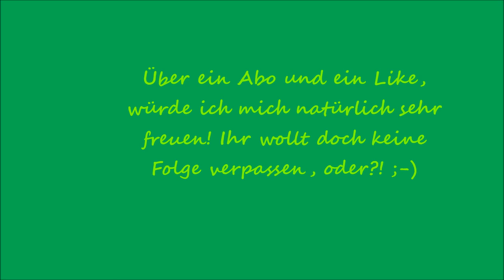DIY Recycle Schätze, Natur & Recycling Folge 22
In dieser Folge seht ihr, was so Neues in meinen Garten gefunden hat. Außerdem gab es ein paar Begegnungen und Eindrücke der Natur. Und ihr könnt sehen wie ich direkt die ersten Sachen recycle.